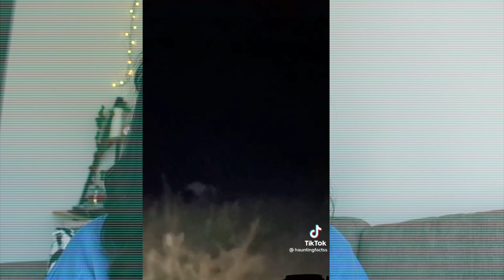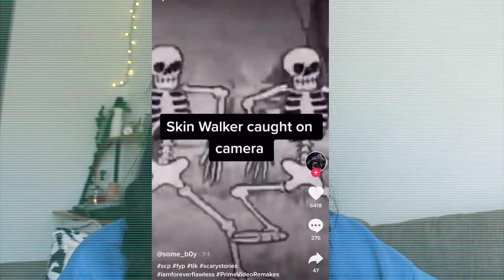SKINWALKER TikToks That BLOW MY MIND *im crying*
Love u all so much!! Any questions please comment them below and I’ll answer you ❤️❤️

Depop @khloko